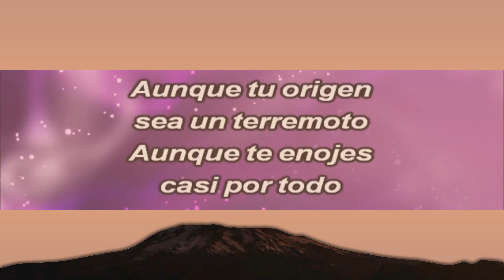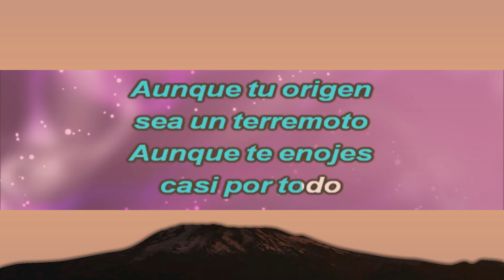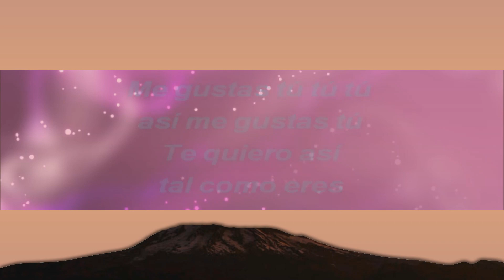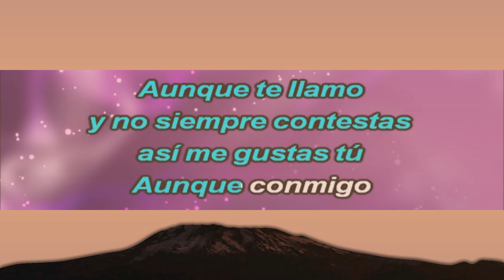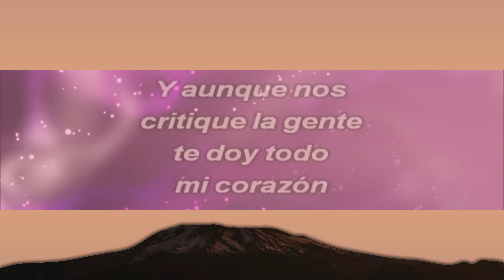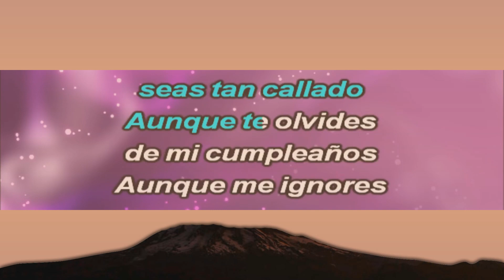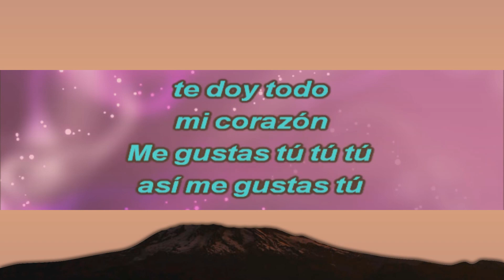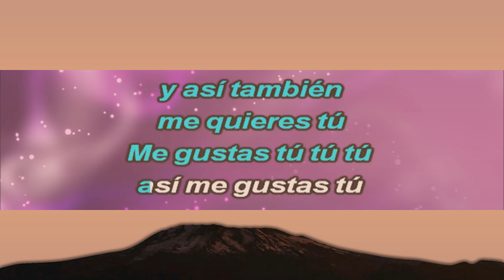Pau y Davo Ft. Diego Bollella || Así Me Gustas Tú (Letra) ❤️ [1 Hour Version]